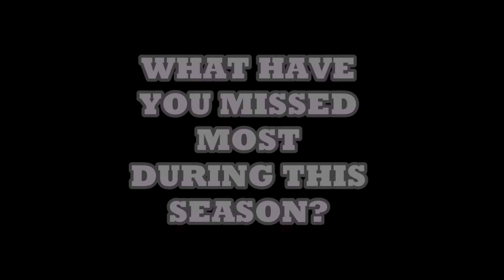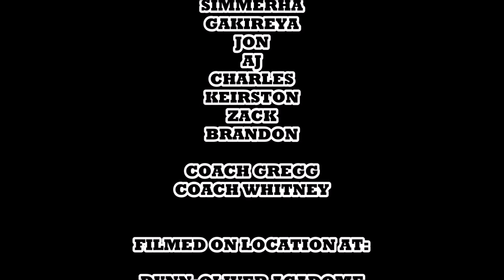Alabama State University Cheerleaders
Cheering During The Pandemic:  The ASU cheerleaders discuss how it has been cheering since Covid-19 hit the world by storm and what they have missed most this season.